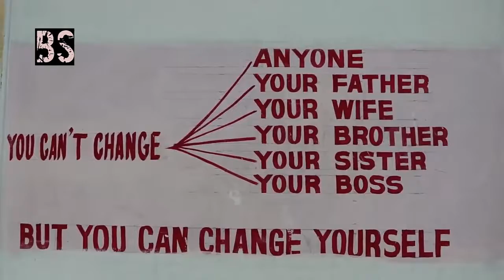Buen Samaritano Prepara Fideos Para donar a Niños Pobres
Ayudar y exponer las cosas buenas de las personas